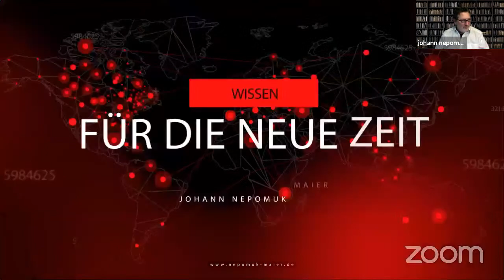Gianni Balducci - Die Botschaften der "Wesenheiten"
Johann Nepomuk Maier im Gespräch mit Gainni Balducci

Über Gianni:
Mein Name ist Gianni Balducci, bin geboren am 6.4.1979. Ich lebe mit einer wunderbaren Partnerin und bin Vater von 3 Kindern.

Im 2012, während einer Meditation bei Alexander Vonlanthen, erlebte ich ein Wunder: Auf einmal eröffnete sich mir alles, alles zeigte sich und wurde mir bewusst. Ich spürte eine nie da gewesen Kraft der Liebe und Erfüllung. Diese Kraft möchte ich gern allen bewusst und zugänglich machen.

Ein Jahr später eröffnete ich meine Praxis, und freue mich, Menschen auf ihrem Weg zu begleiten und zu unterstützen. Vieles durfte und darf seither  geschehen und immer mehr Möglichkeiten eröffnen sich.

- Mitwirkung bei Metacenter-Veranstaltungen
- Organisation von Veranstaltungen von Alexander Vonlanthen in Zürich, Emmenbrücke und Olten
- Beteiligung an Sozialprojekten in Indien und der Schweiz
- Restaurant und Pension fein & sein, im Bildungs- und Gesundheitszentrum Schwarzsee (Eröffnung Juni 2020)

Diese Forschungs- und Recherchearbeiten sind extrem Zeit- und kostenintensiv. Es freut mich, dass ich sehr viel positive Resonanz bekomme. Aber totz des Spiegel-Bestsellers "Illusion Tod" kann mit den Voträgen, den DvD- und Buch-Verkäufen nicht diese Kosten finanziert werden. Darum würde ich mich feuen, wenn auch ihr meine Arbeit mit einer Spende oder dem Erwerb eines Produktes unterstützt. Ein ideales Geschenk aber auch eine wunderbare Möglichkeit Menschen Trost zu spenden oder ihnen eine neue erweiterte Sicht auf die Realität zu geben. Vielen Dank euch allen!
Euer Nepomuk

Oberbank
Johann Nepomuk Maier
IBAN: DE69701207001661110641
BIC: OBKLDEMX
Verwendungszweck: Spende

Herzlichen Dank!

Johann Nepomuk Maier - Jenseits des Greifbaren